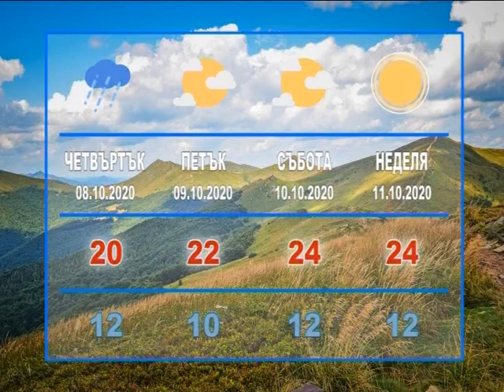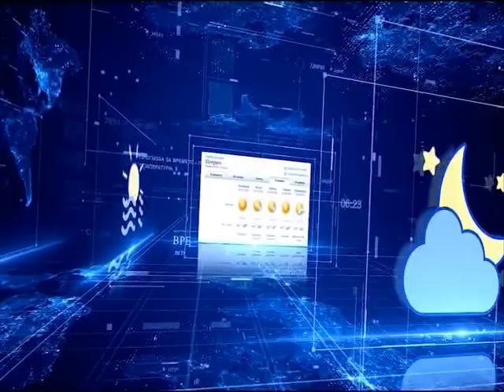НОВИНИ БАЦ ТВ 07.10.2020